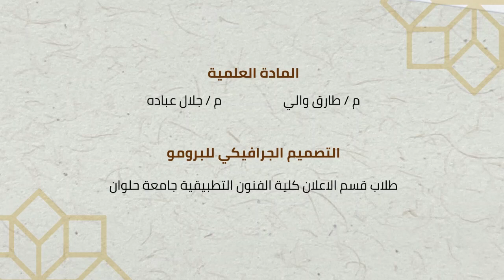مبادرة "ماذا تعرف عن" - مسجد محمد علي - الحلقة الخامسة والعشرين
مبادرة رمضانية يومية: ماذا تعرف عن مساجد من مصر؟
بمناسبة شهر رمضان الكريم،
تحت رعاية الأستاذة الدكتورة/ نيفين الكيلاني- وزيرة الثقافة؛ يتشرف أ.د/ هشام عزمي - الأمين العام للمجلس الأعلى للثقافة؛ والدكتور/ هابي حسني - مقرر لجنة الفنون التشكيلية والعمارة؛  بدعوة حضراتكم لمتابعة مبادرة رمضانية يومية لمدة دقيقة بعنوان " ماذا تعرف عن.. مساجد من مصر"؛ التي تنظمها لجنة الفنون التشكيلية والعمارة بالمجلس بالتعاون مع كلية الفنون التطبيقية، وتستعرض أشهر المساجد والمعالم التراثية العمرانية في مصر؛ وذلك لنشر الوعي الثقافي والتعريف بها .
📅 الفترة:
من الاثنين 11 مارس وحتى الثلاثاء 9 أبريل، 1 رمضان وحتى 30 رمضان وذلك يوميا في التاسعة مساءً
ندعوكم للمشاركة اليومية في هذه المبادرة الثقافية المميزة.

🕌 هدف المبادرة:
تستعرض المبادرة أشهر المساجد والمعالم التراثية العمرانية في مصر، بهدف نشر الوعي الثقافي وتعزيز المعرفة بهذا التراث العظيم.

🏆 المسابقة:
تختتم المبادرة بمسابقة يومية تحت إطار المعلومات المقدمة

📚 المحتوى العلمي:
تم إعداد المحتوى العلمي د. طارق والي – أ.د جلال عبادة "أعضاء اللجنة"؛ بالإضافة إلى مشاركة طلاب قسم الإعلان بكلية الفنون التطبيقية جامعة حلوان في تصميم الجرافيك.
🌐 زيارتكم مهمة:
ندعوكم لزيارة صفحة أمانة المؤتمرات على فيسبوك للمزيد من المعلومات والمشاركة: